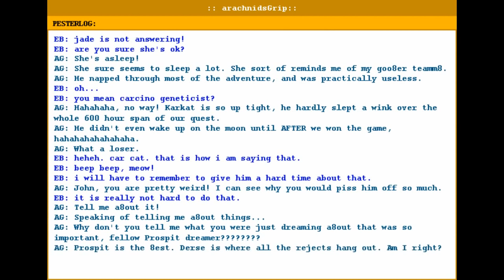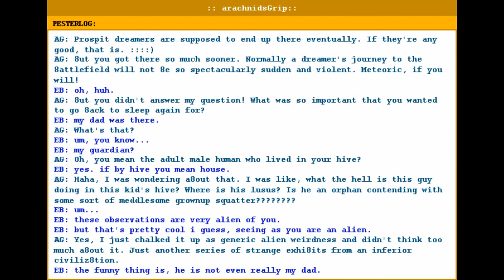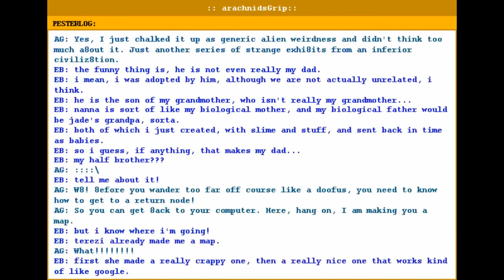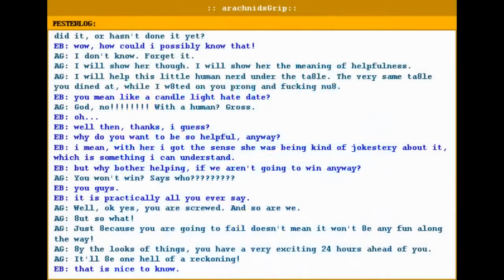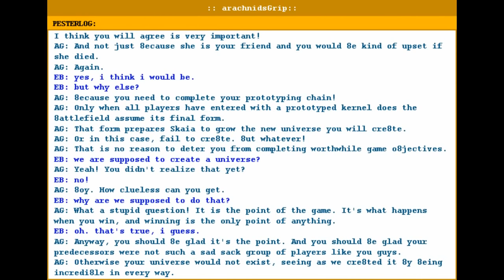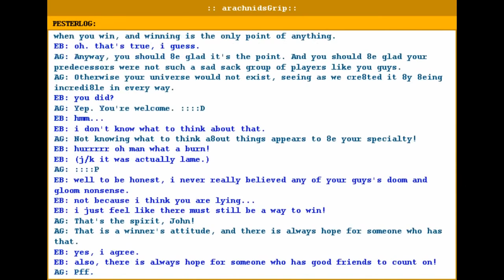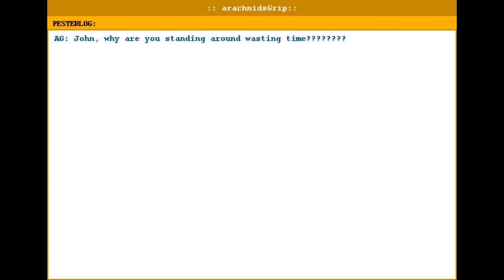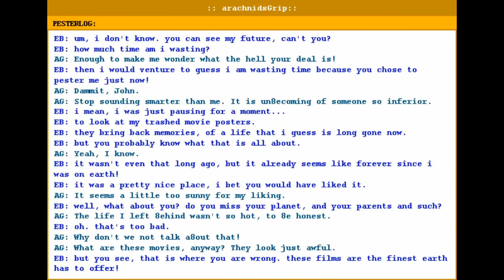Let's Read Homestuck - Act 5 (Act 2) - Part 2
Flirtations and sex ed. Recipe for romance, or disaster? Either way it's bound to be BUCKETS of fun! (This is the only allowed bucket joke for this video. Any others will be deleted from the comments.)

Emissary of Wind (Eston "silence" Schweickart, Land of Fans and Music)
Medical Emergency (Alexander Rosetti, Homestuck Vol. 5)
Firefly Cloud (Erik "Jit" Scheele, One Year Older)
Salamander Fiesta (The Lovable Tramp, Land of Fans and Music)
A Tender Moment (Toby "Radiation" Fox, Homestuck Vol. 6: Heir Transparent)
Jane Dargason (Clark "Plazmataz" Powell and Robert J! Lake, Homestuck Vol. 9)
Buy NAK Sell DOOF (Alexander Rosetti, Genesis Frog)
Sunsetter (Toby "Radiation" Fox, Homestuck Vol. 5)
Green Ghost (Monobrow, coloUrs and mayhem: Universe B)
Earthsea Borealis (Toby "Radiation" Fox, Homestuck Vol. 7: At the Price of Oblivion)
Jade Sylph (Frank Haught, coloUrs and mayhem: Universe A)
Play the Wind (Robert Blaker, Homestuck Vol. 7, At the Price of Oblivion)
Despot (Erik "Jit" Scheele, Homestuck Vol. 9)
Squididdle (Malcolm Brown, Squiddles!)